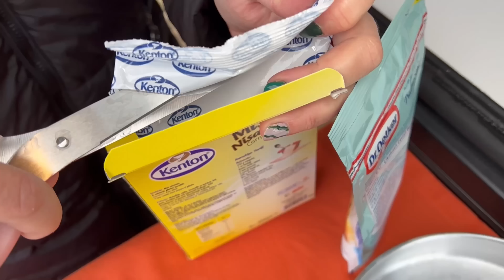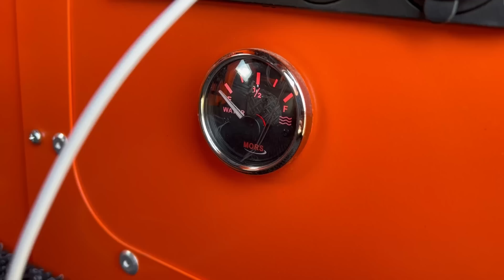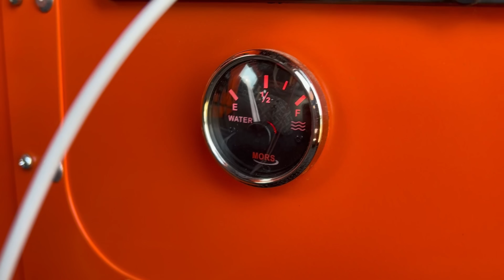YABANDA SOBALI SICAK DOĞA KAMPI | VAHŞİ HAYVANLARIN SESİNİ DUYDUK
Şimdi Burada olarak dondurucu soğukta geçen bir kış kampından herkese merhaba. Kamp yapacağımız alana kar yağışı ve sis içerisinde zar zor ulaştık. Göl kenarında olmamızdan nem efektinden dolayı -9° yi çok daha fazla hissettik ve dışarıya kurulamadık. Sizlere yaban hayatını doyasıya yaşatmak için; karavan içerisinde konforlu, sıcak bir ortamda video çekmediğimizden dolayı çekimlere başlamak için ertesi günü beklemek zorunda kaldık. Aşırı soğukdan zarar gören el frenimiz dönüş yolunda dişli sıyırdı ve mahsur kaldık. Bu yüzden videomuzun yayın tarihi sadece bir gün gecikti. Uyumadan çalıştık ve yayını yetiştirdik sizlerle tekrar buluşmak çok güzel.